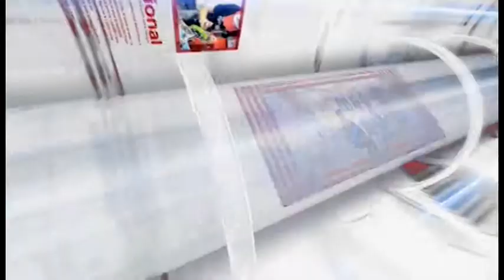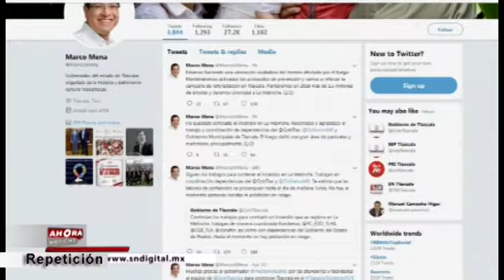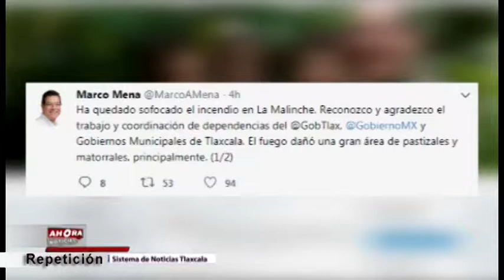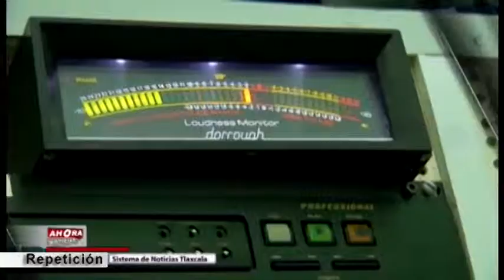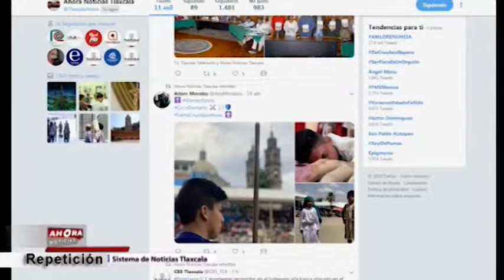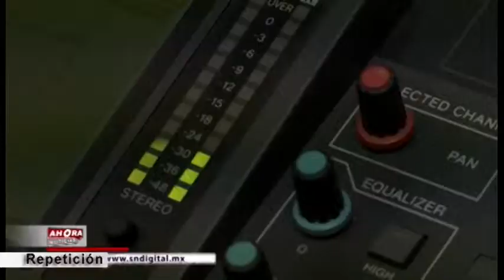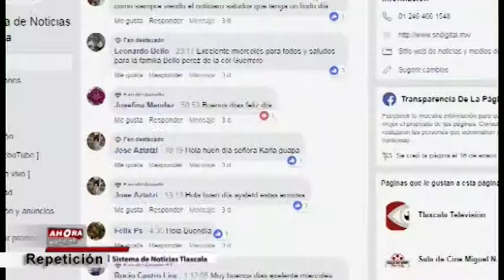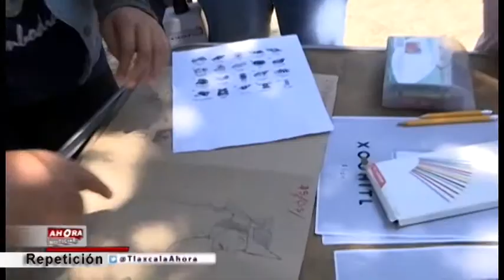NOTICIERO EMISIÓN NOCTURNA - 22 DE ABRIL DE 2019